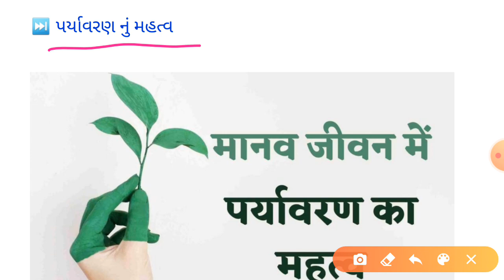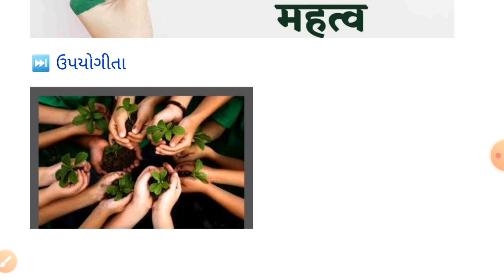STD:4 (GUJ.MED) | PARYAVARAN | REVISION | LEC-2 | TEACHER : GUNJABEN MALUKA